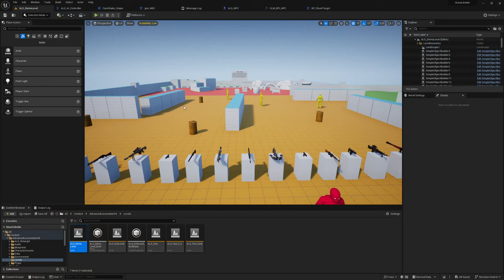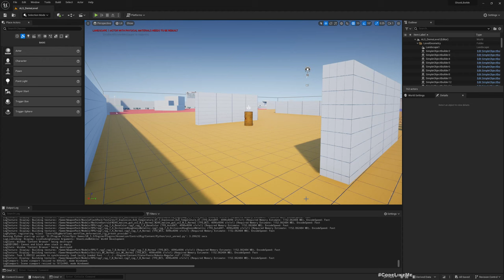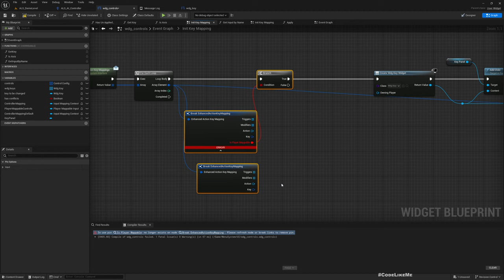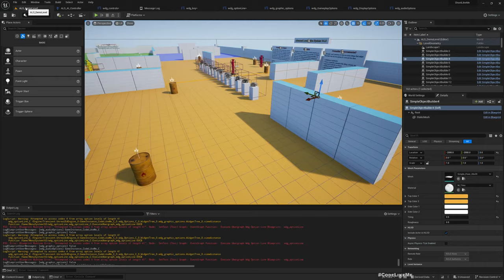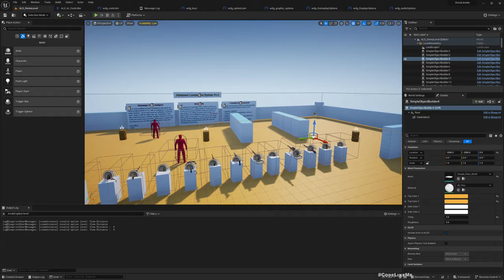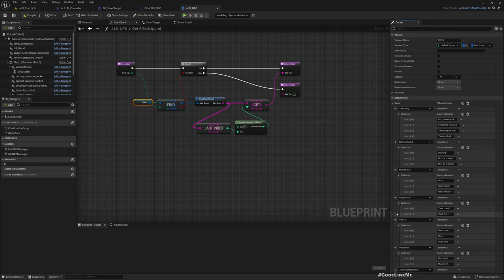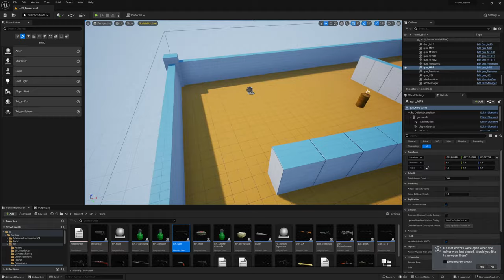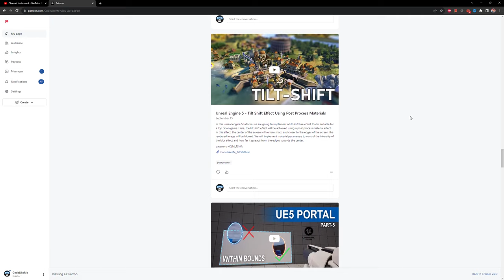Unreal Engine ALS Shooter - UE 5.3 Update (ALS #200)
This is the 200th episode of the unreal engine ALS based shooter series. Here we are going to update the project into unreal engine 5.3 version. If you are not familiar with this project, this is a project I have worked on over 3 years now and I have added a lot of features that i could think of that requird to implement a complete third person shooter game in unreal engine. You can use this project as a starting point and add different levels to build a complete game.
-as for guns, there are 14 different weapons including SMGs, pistols, snipers, flamethrowers, crossbows, shotguns, RPGs..etc.
- Different types of throwables: Grenades, smoke grenades, flashbangs, rocks.
- AI systems with multiple teams support and allies.
- Advanced AI behaviors including team work, search, detection,... etc
- Helicopters
- Complete menu system